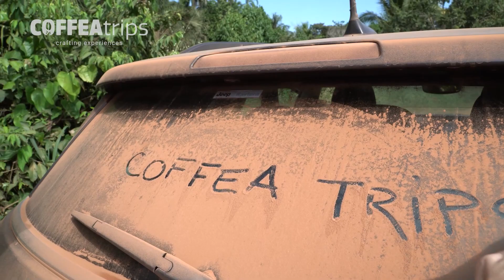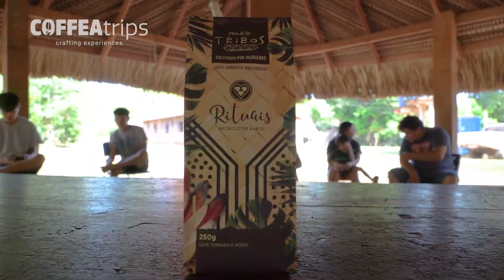COFFEA Trips - Etnoturismo de Café em Rondônia | Junho 2022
Como fazer ETNOTURISMO com os valores COFFEA Trips?

Ao inserir uma experiência turística em uma comunidade indígena, nossa maior preocupação é: NÃO QUEREMOS FAZER UM SAFARI DE PESSOAS!

Por isso, fechamos parceria com a Associação Kanindé e com lideranças da etnia Paiter Suruí para trabalharmos juntes e elaborarmos um roteiro que respeite a cultura indígena e seja ferramenta de educação dos não-indígenas.

Nosso objetivo é usar essa experiência como uma ferramenta de educação e reconexão dos “não-indígenas” com os saberes dos povos da floresta de forma respeitosa e sustentável.

A expedição do dia 28 de junho até 04 de julho é o resultado desse trabalho coletivo e que conta com diversas atividades:
1 - contação de história na fogueira
2 - visita no cafezal de agrofloresta
3 - banho de rio
4 - refeições tradicionais indígenas
5 - degustação de cafés